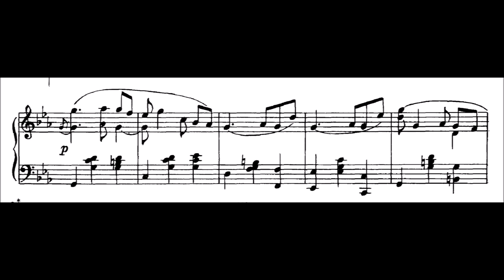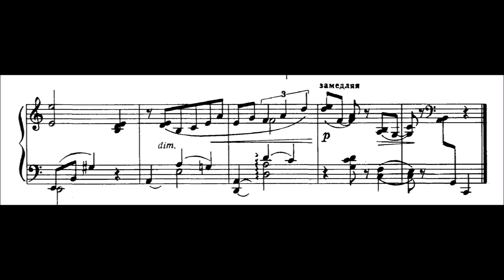Artur Polonskiĭ - Valse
Melancholic and beautiful composition!